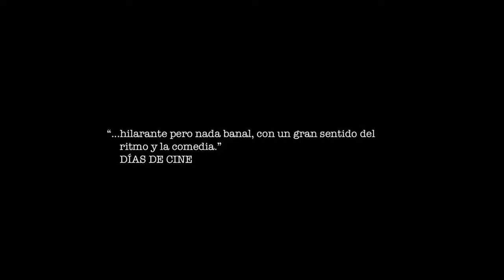El mundo es nuestro (Trailer)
Trailer de la pelicula El mundo es nuestro